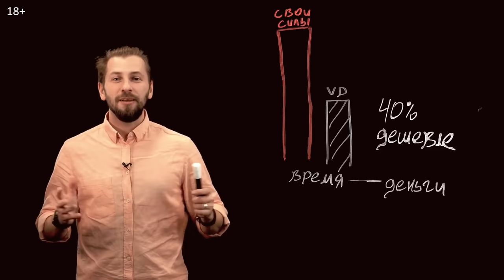Что дает видеостудия для онлайн образования?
Видеостудия для онлайн обучения и видео конференций, которая позволяет без монтажа вывести презентацию в режиме реального времени.

Центральный элемент студии - это прозрачная интерактивная доска, позволяющая записать видеоконтент в интересном формате.

У презентации аккуратно вырезается фон. На экран можно вывести скринкаст с ноутбука, планшета и телефона. Фон хромакей - может быть любого цвета.

Фишка нашей студии - это специальное стекло на котором можно писать/рисовать маркером. При этом видео автоматически зеркалится.

Наша видео студия - это программно-аппаратный комплекс, которое содержит все необходимое оборудование, а так же сервис по настройке, обучению и поддержке, чтобы ваше учебное заведение развивало онлайн обучение и использовало новые технологии.

Приходите посмотреть как это выглядит и работает вживую. Мы находимся Москва, м. Октябрьская, ул. Ленинский проспект 2/4

Привет, это компания Видео Доска. Наша студия это отличное решение для школ, вузов и вашего бизнеса. Запись вашего контента в два раза быстрей на 40% дешевле. Вы пишите и рисуете, расставляя акценты маркерами, меняя цвет на тот, который вам удобен. Работаем с презентацией. Выводим скрин каст с любого устройства и работаем с ним, как с презентацией. А поменять фон это очень просто. Студия от компании Видео Доска это быстро, ярко и интерактивно.